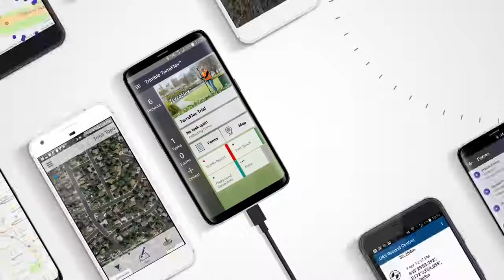Trimble Catalyst Overview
High accuracy GNSS on demand for your mobile Device. Trimble Catalyst is a revolutionary technology that features a subscription-based software GNSS receiver, so you can get insanely close to your world.